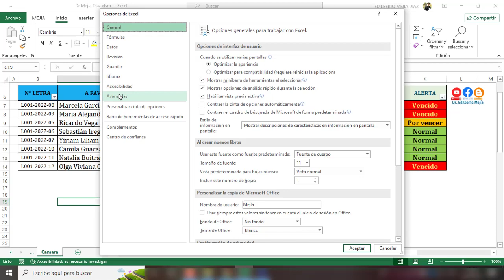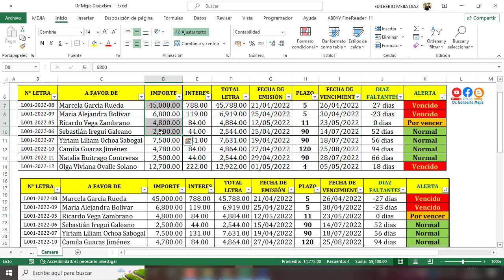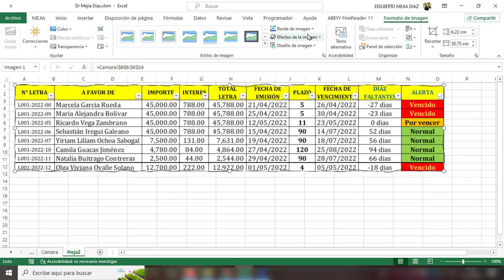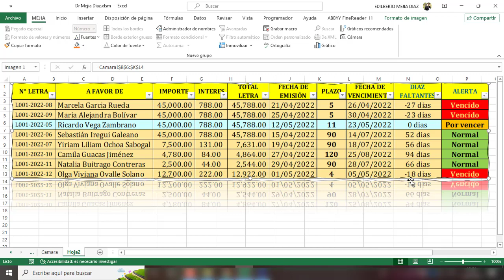Hacer una imagen dinámica a partir de una captura con la cámara en Excel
Herramienta cámara en Excel
Como usar la herramienta cámara en Excel
Como hacer una captura que sea dinámica
Utilizar la herramienta cámara en Excel - tips y trucos en Excel